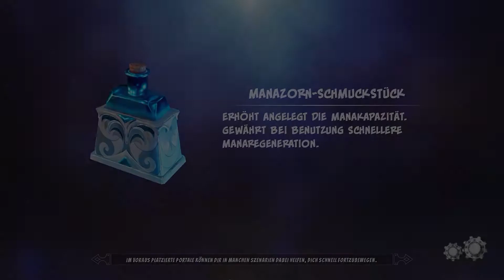Orcs Must Die! 3 #11 - Feuerelemente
Orcs Must Die! 3 bietet Orkgemetzel in einem noch nie dagewesenen Ausmaß. Bewaffne dich solo oder im 2-Spieler-Koop mit vielerlei Fallen und Waffen. Zerstückle, verbrenne, schleudere und elektrisiere in diesem lang erwarteten Nachfolger der preisgekrönten Serie Horden abscheulicher Orks.

In den neuen Kriegsszenarien trittst du gegen die größten Ork-Armeen an, die jemals versammelt wurden. Steuerbare Kriegsmaschinen geben den Spielern die notwendige Feuerkraft, um die abscheulichen Eindringlinge durch die Gegend zu schleudern, aufzuspießen, zu verkohlen und zu zerstückeln.

Einfach mehr von allem – Orcs Must Die! 3 bietet alles, was die Fans an den ersten beiden Spielen geliebt haben, und noch mehr. Mehr Orks, mehr Fallen, mehr Waffen, mehr Verbesserungen – und alles sieht besser aus als je zuvor. Kurz gesagt, mehr geht fast nicht.

Neue Story – Erlebe eine brandneue Geschichte, die mehr als 20 Jahre nach Orcs Must Die! 2 spielt – in einer Zeit, in welcher der Kriegsmagier und die Zauberin den Orden wiederaufgebaut und neue junge Lehrlinge ausgebildet haben.

Kriegsszenarien – Die komplett neuen Kriegsszenarien knüpfen an das gewaltige Ausmaß von Orcs Must Die an. Draußen auf den Schlachtfeldern rund um die Burgen stehen überwältigende Orkarmeen. Dünne die Wellen aus Hunderten Orks aus, bevor sie die Mauern durchbrechen und deinen Riss zerstören.

Kriegsmaschinen – Um mit diesen Horden fertigzuwerden, wirst du neue Waffen des Todes und der Zerstörung brauchen. Kriegsmaschinen sind im Grunde überdimensionierte Fallen. Platziere deine gewaltige Schleuderfalle und lass Dutzende angreifende Orks durch die Luft fliegen. Mach deinen Megaexplosionsfasswerfer scharf und sorge für pyrotechnische Glorie.

Es hört nie auf – Die anstürmenden Orklegionen lassen auch nach der Story nicht nach. Verewige deinen Namen durch wöchentliche Herausforderungen in der Orktöter-Ruhmeshalle oder finde heraus, wie lange du im Endlos-Modus überleben kannst.

Setze drastische Schritte – Orcs Must Die! 3 beinhaltet die kostenlose Kampagne „Drastic Steps“ inklusive fliegender Feinde, heroischer Kriegswächter und natürlich noch mehr Werkzeuge zur Orkvernichtung!

Werde ein Überlebenskünstler – Im neuen Chaos-Modus trittst du gegen böse Orks an, die immer stärker werden und einige fiese Tricks auf Lager haben. Mit jedem Level, das du überlebst, erhältst du eigene Modifikatoren, um zurückzuschlagen!